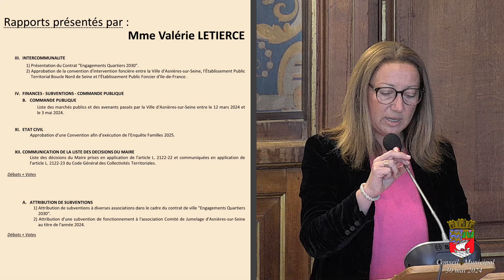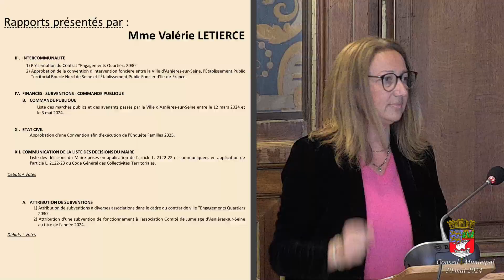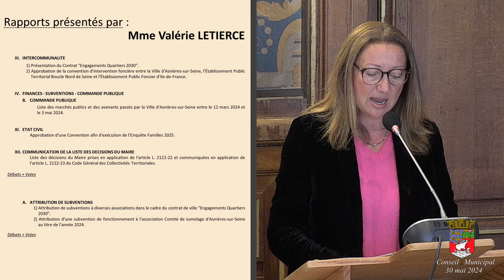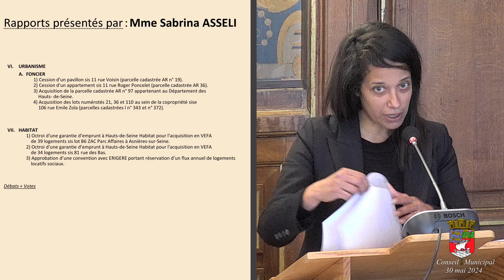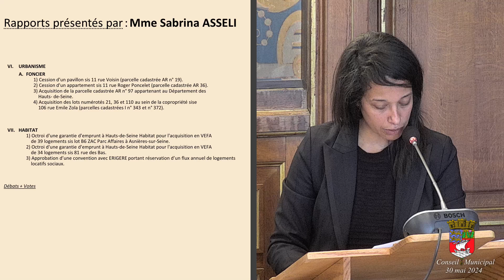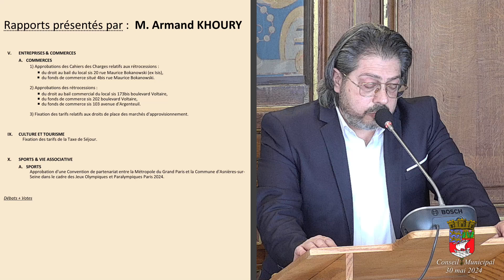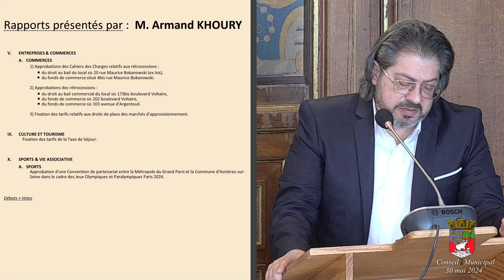Conseil municipal du 30 mai 2024